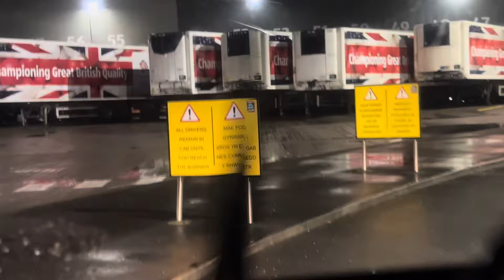Cardiff No room All bays are full and no space